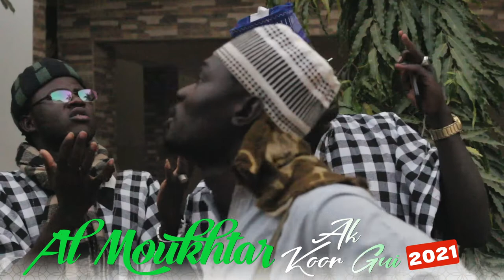band annonce AL MOUKHTAR AK KOOR GUI